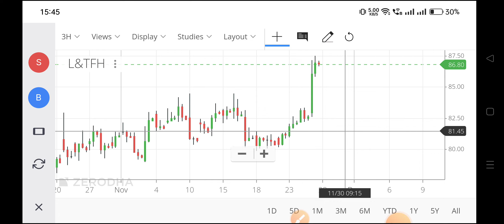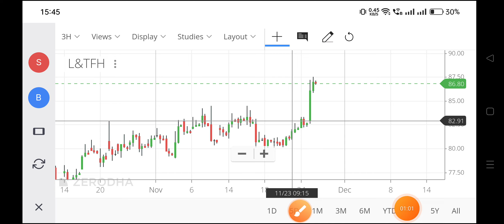l&t share target,l&t share analysis,l&t finance share price,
l and t finance share price,
l & t share price,
l and t finance share,
l&t finance holding,
l&t construction share price,
l&t share tomorrow,
l&t share latest news dividend,
l&t technology share analysis,
l&t infotech share analysis,
l&t finance share analysis,
l&t technology services share analysis,
l and t share,
l and t share news,
l and t share news today,
l and t share target,
l and t share price target,
l and t share dividend,
l and t infotech share,
l and t technology share,
l&t finance holdings share analysis,
l and t finance share latest news,
l and t finance share news today,
l&t share buy or not,
l&t share bonus 2021,
l&t infotech share bonus,
l&t finance share zee business,
share my love by l.t.d,
l&t company share,